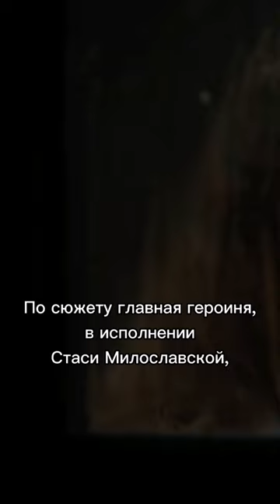Сериал "Пансион" | Стася Милославская | Виктория Толстоганова